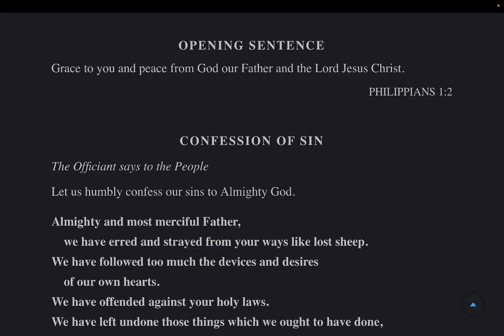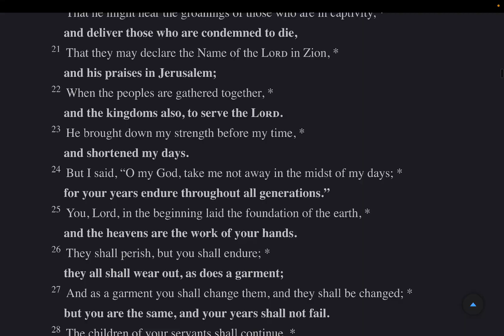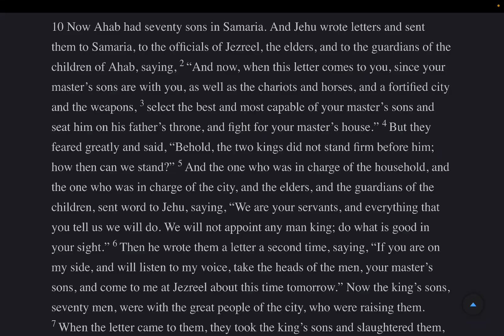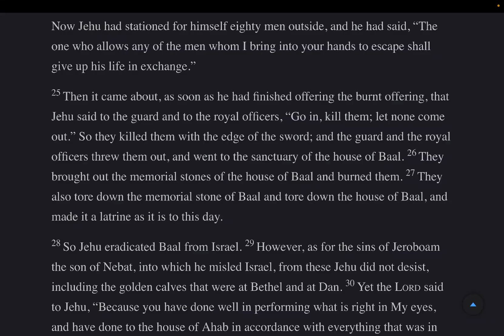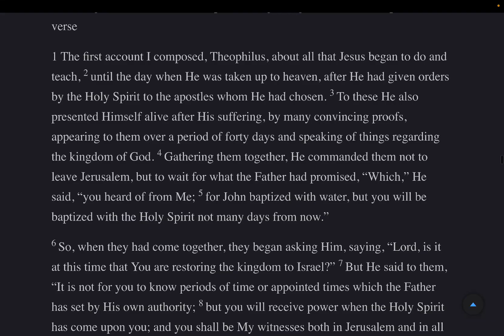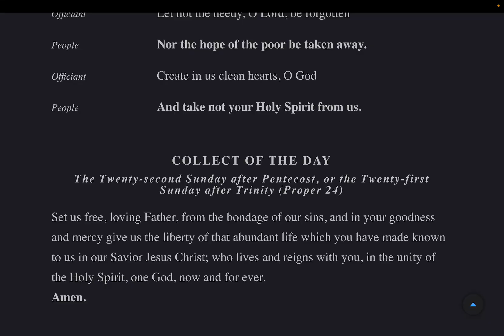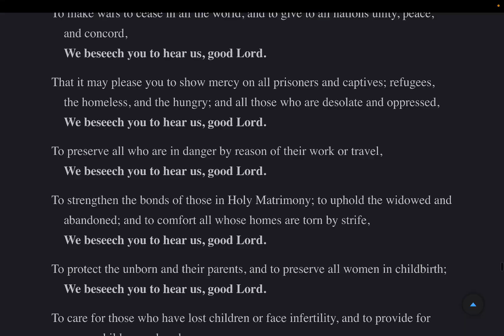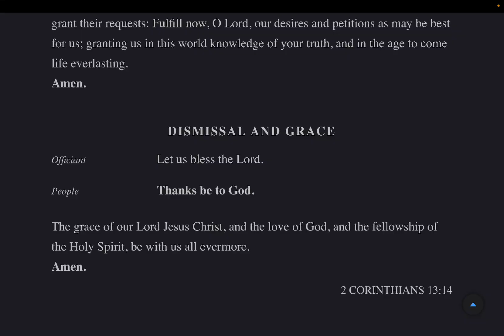Morning Prayer & Litany Sunday 20 October 2024 BCP 2019 Psalms: 102-103 2 Kings 10 Acts 1:1-14